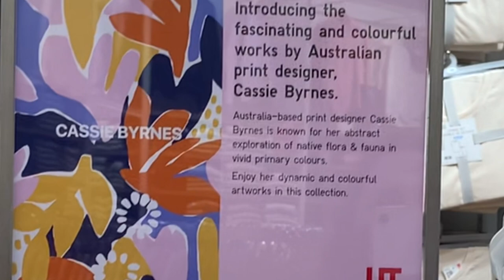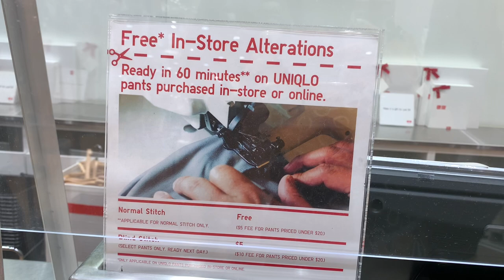UNIQLO НОВИНКИ Летнего сезона и Невероятная РАСПРОДАЖА | Яркие расцветки, Маримекко | Шопинг Влог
Шопинг влог из магазина UNIQLO, посмотрим все новинки летнего сезона, а так же невероятные распродажу в магазине Юникло